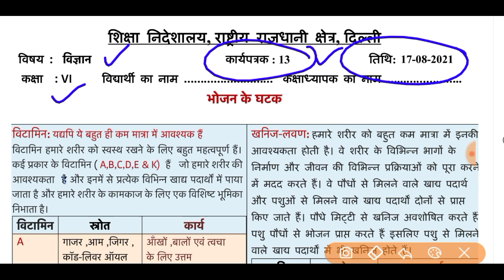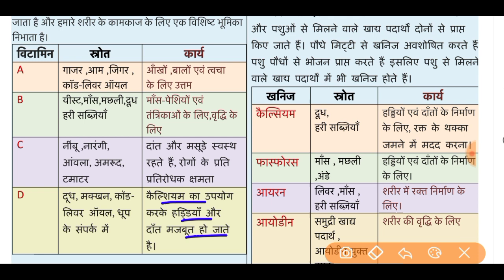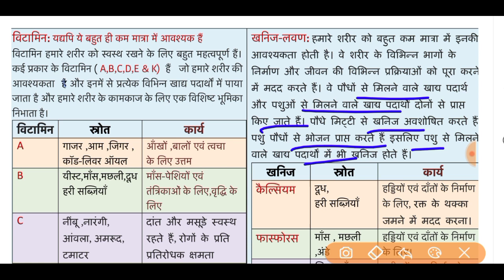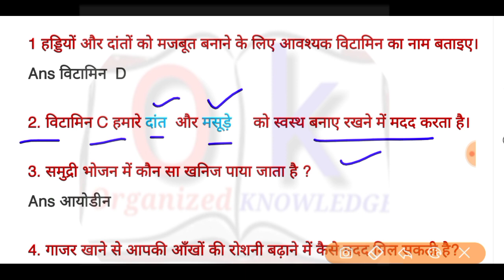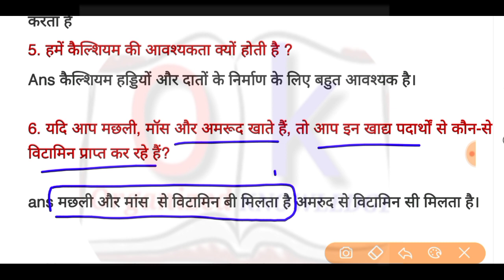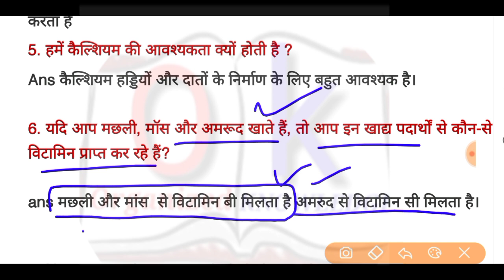Science worksheet 13 class-6 (17/8/21) Hindi medium/worksheet 13 science class6/class6 science